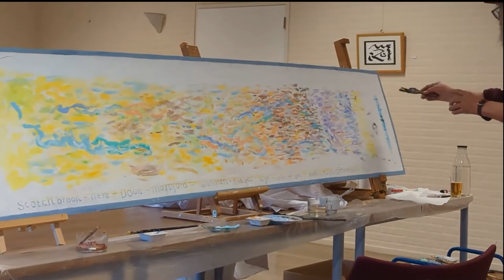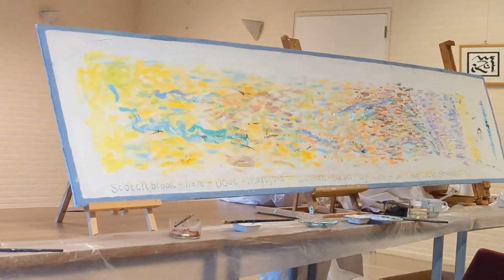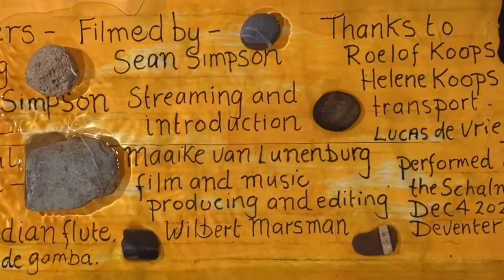Rivers - Live Performance art by Local Famous Artist Peter Simpson - A Soundscape